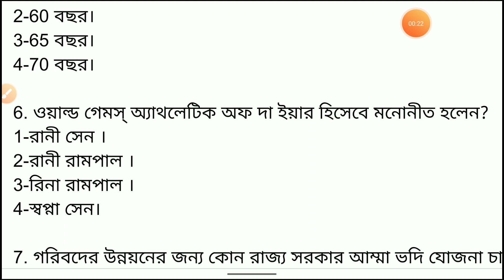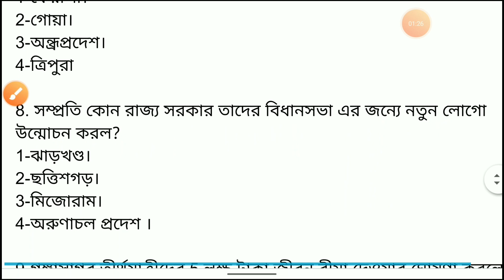Daily Current Affairs In Bengali | 14 January 2020 Current Affairs In Bengali | Free PDF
14 January 2020 Current Affairs In Bengali | কারেন্টঅ্যাফেয়ার্স বাংলা|